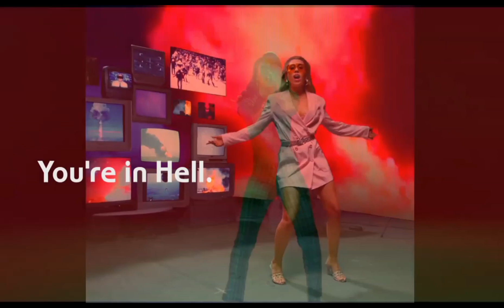Through the Looking Glass | 42